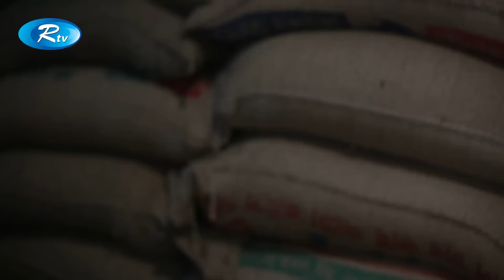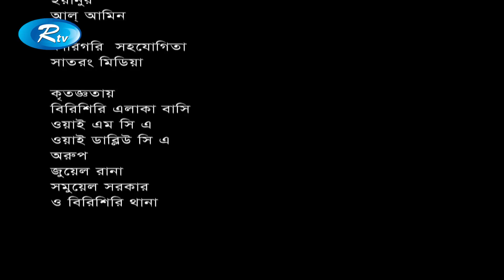Megh Maya | মেঘ মায়া | Tariq Anam Khan | Shamol Mawla | Rtv Drama Special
Drama : Megh Maya | মেঘ মায়া
Cast : Tariq Anam Khan, Shamol Mawla, Proshun Azad.
Script & Direction : Azad Kalam

- Team RTV